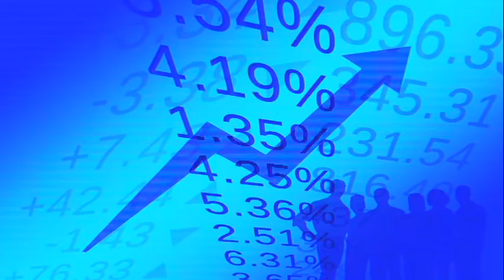Calgary Now: Renting in Calgary Part 1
Richard Cho from the Canadian Mortgage and Housing Corporation and Gerry Baxter from the Calgary Residential Rental Association join Kevin Chorney to discuss the current rental housing market in Calgary.